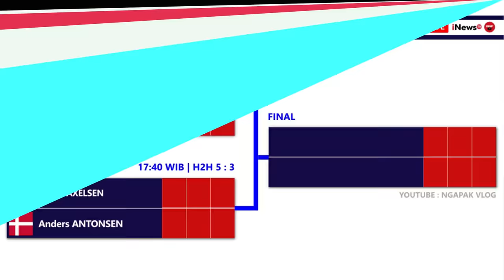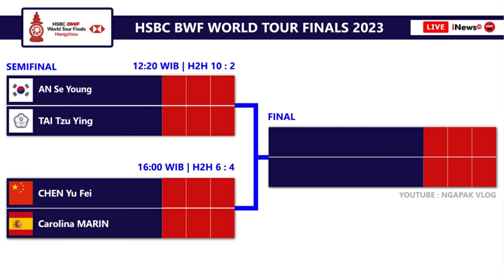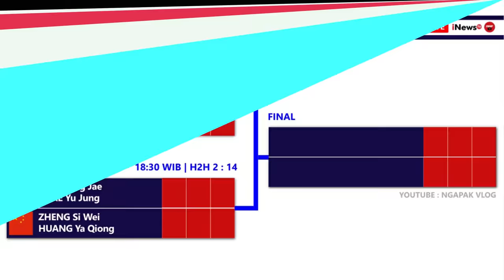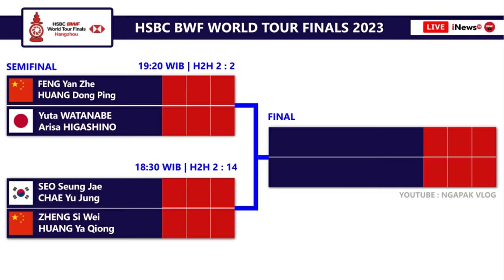Hasil Drawing & Jadwal Semifinal BWF World Tour Finals 2023. Hari Ini Pukul 09:00 WIB Live Inews TV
Hasil Drawing Semifinal HSBC BWF World Tour Finals 2023. Jonatan Christie Vs Shi Yu Qi & Faajar Alfian/Muhammad Rian Ardianto Vs Liang Wei Keng/Wang Chang Hari Ini Mulai Pukul 09:00 WIB Live Inews TV